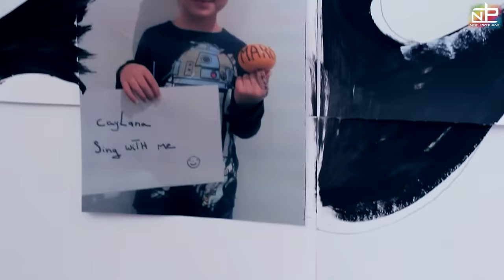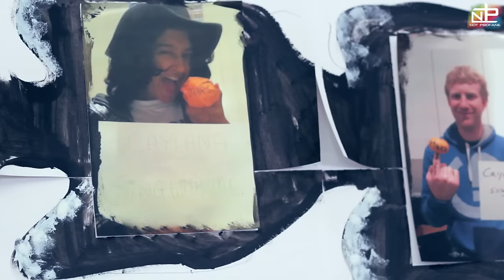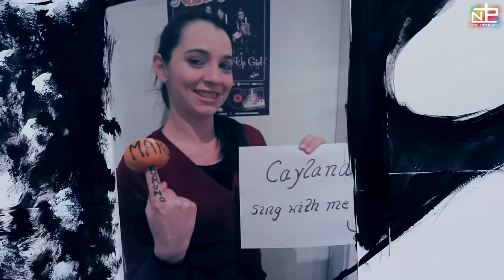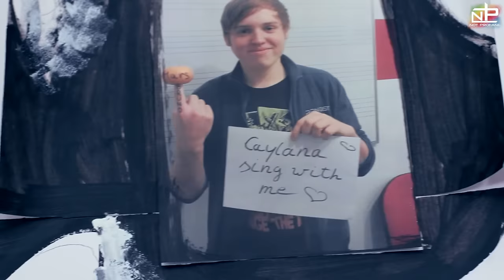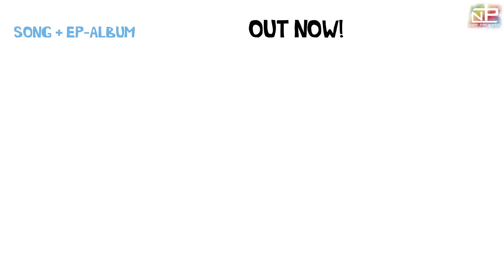Song for BRUNO MARS | Caylana (Prod. by Not Profane)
Tweet to @brunomars BrunoSingWithHer !
This Girl Is A Bruno Mars Fan, So She Did Something Unbelievable. With An Unexpected Ending!

Caylana admires Bruno Mars as an artist, more than anyone else. Her biggest wish is to sing a song with him one day. So together with producer/songwriter Not Profane she did something extraordinary. She wrote a song for Bruno Mars "Sing With Me" and shot this beautiful artistic video in reverse with an unexpected ending. Let's hope this message will reach Bruno and touch his heart.

If you feel like Bruno Mars has to see this, tweet this video using the hashtag

Caylana - Sing With Me
This is no Medley, NO Cover, its an ORIGINAL song we wrote only for Bruno Mars ;)

Caylana - Sing With Me | Music & Video Directed, Cut, Edited, Written & Produced by
NOT PROFANE:

CAYLANA.

ASSISTANTS & BIG THANKS TO:
My Mom & Dad & Sister, Sascha Weber, Sebastian Appel, Eskil Burck, Katharina Schwarz, Lisa Soffner

Bruno Mars Sing With Her